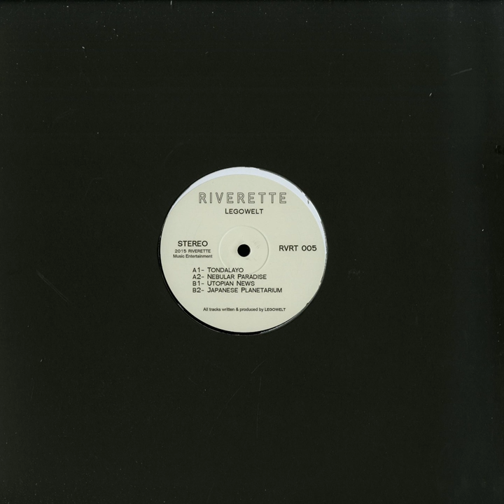Utopian News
Utopian News · Legowelt

Tondalayo

Producer: Danny Wolfers